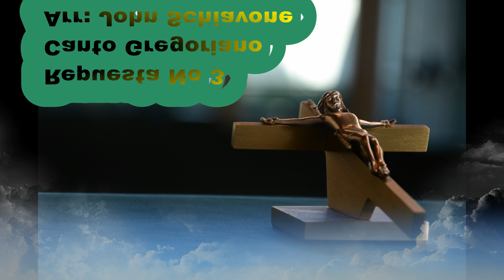R&A 6, 12, 17 Dom Ordinario, Ciclo B: Aclamación del Evangelio Resp No 3 - Gregoriano Modo VI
St. Frances de Chantal
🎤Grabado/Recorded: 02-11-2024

0:00 Introdución/Introduction
0:37 Aclamación / Aclamation
0:35 Respuesta / Response
0:51 Respuesta Final / Final Response

🔴TIEMPO LITURGICO/LITURGICAL SEASON:

6 Domingo del Tiempo Ordinario, ciclo B
12 Domingo del Tiempo Ordinario, ciclo B
17 Domingo del Tiempo Ordinario, ciclo B

🔴TITULO/TITLE: Aleluya No 3

🔴LETRA/LYRICS: Lucas 7, 16

🔴MÚSICA/MUSIC: Canto Gregoriano, Modo VI

🔴Teclado/Keyboard: John Schiavone

🔴HIMNARIO/HIMNAL:  Responde y Aclama, OCP

RESPUESTA/RESPONSE:

🎶 Acordes/Chords: G Em C Am D C D7 G

Aleluya

ESTROFAS/VERSES:

🎶 Acordes/Chords:  G Em Cmaj7 D7 G

1️⃣   Un gran profeta ha aparecido entre nosotros,
y Dios ha visitado a su pueblo.